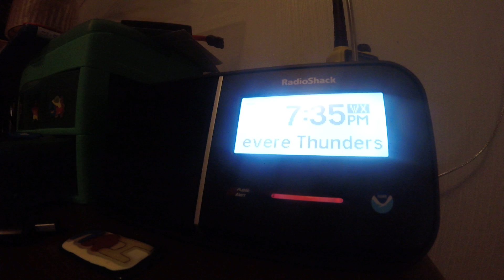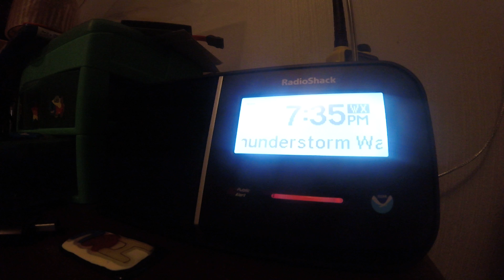Severe Thunderstorm Warning - 7/14/17 (EAS #79)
Don't worry. This one is an actual alert I caught. No ear rape in this one. You would understand if you watched "EAS.mpg."